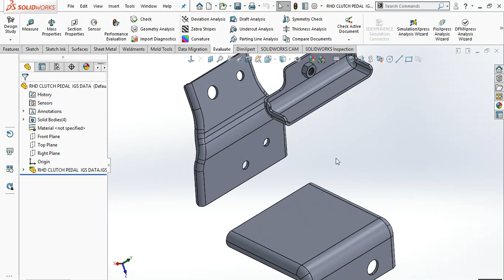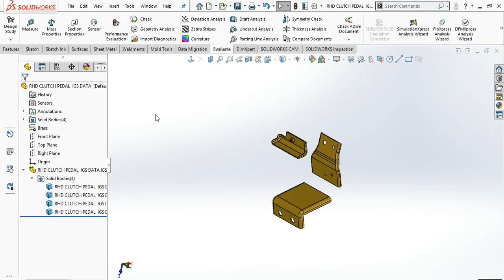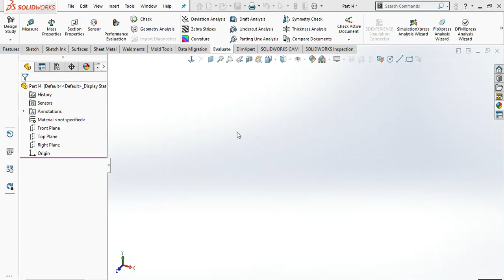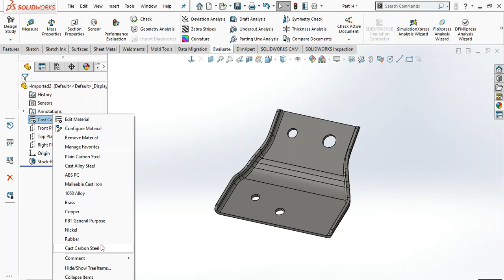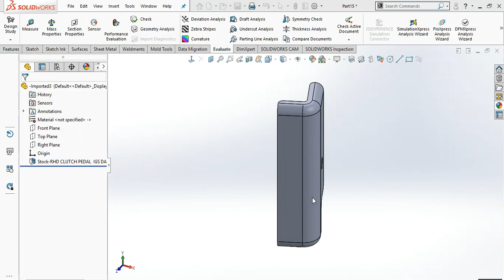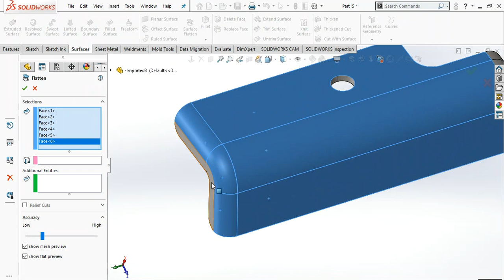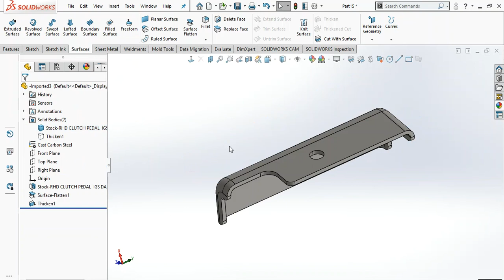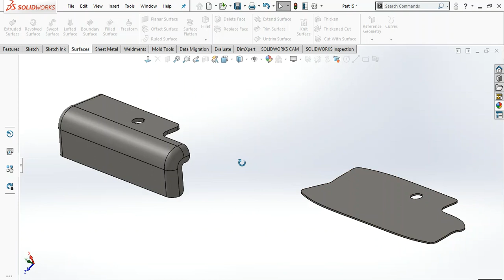Solidworks Tutorial Calculate Weight & Blank Size | Solidworks Assign Material| Flatten Surface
Solidwork tutorials how to calculate weight and assingn the material in solidworks and also calculate blank size of an sheet metal part with flatten surface in solidworks.